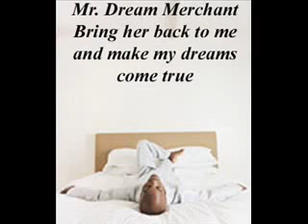Dream Merchant - New Birth